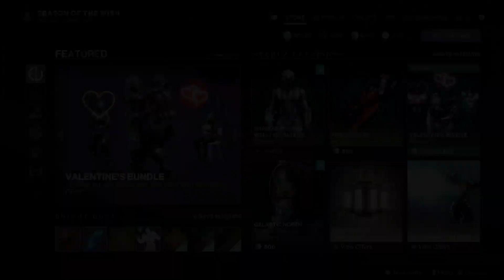Destiny 2 Season of Wish Week 12 Bright Dust Rewards List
Destiny 2 Season of Wish Week 12 Bright Dust Rewards List. Destiny 2 Season of the Wish is here. The hero get to week 12 bright dust rewards list.